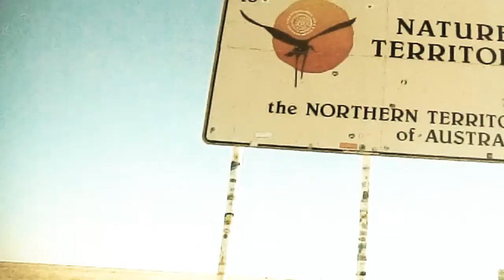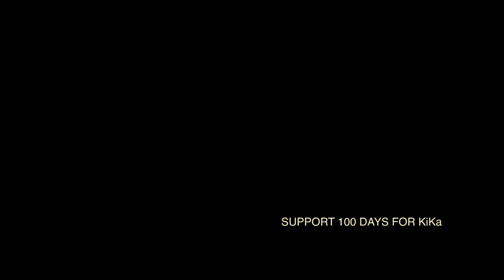Circumnavigating Australia in 100 days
In 2011 we circumnavigated Australia on a bike in just 100 days for charity.